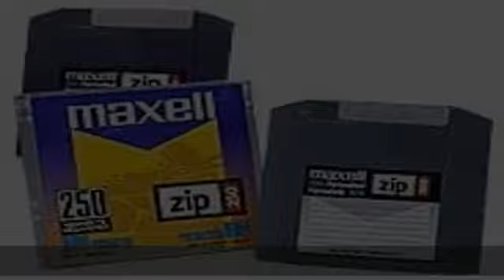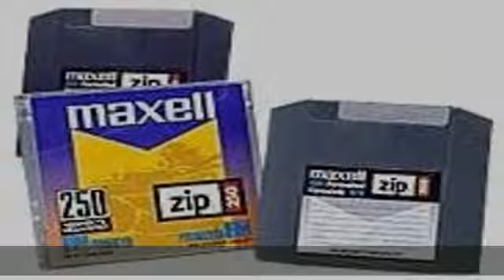Maxell 580013 250mb Pc Zip Disk 1pk